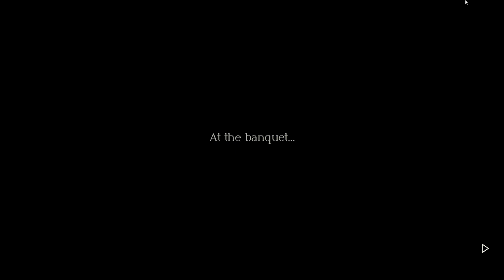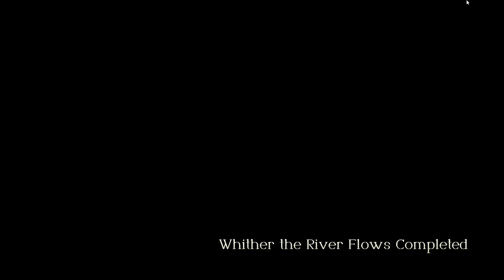triangle strategy part 1: Pyramid stratagem.